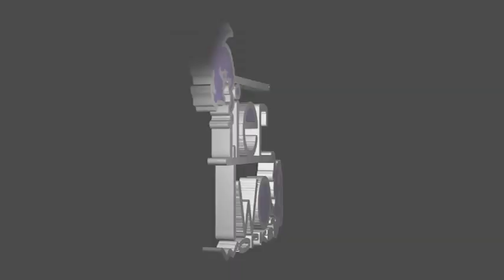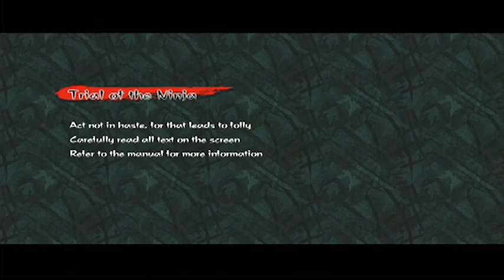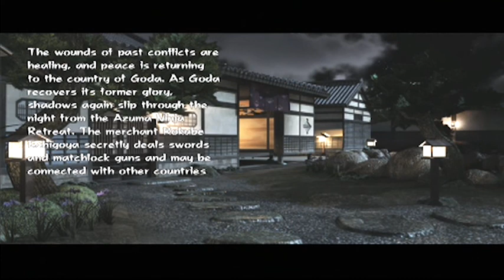Casual Let's Play - Tenchu Z (XBOX 360) Episode 1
This series is a little different from the other videos we've done - let us know if you enjoy it!
TIMESTAMPS:
00:03 - Game Intro / Theme Song
02:30 - Character Creation
05:31 - Tutorial Start
17:47 - Mission 1 Start

*ANY ADULT LANGUAGE USED OR DISCUSSIONS HAD HAVE NOT BEEN CENSORED*

♪♪ OUTRO SONG ♪♪